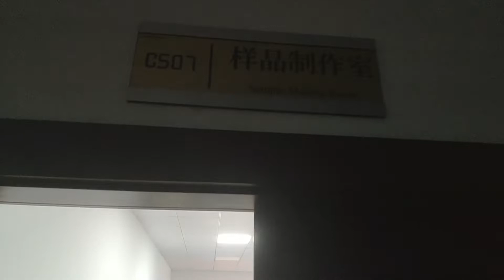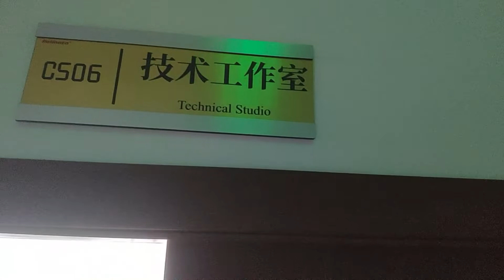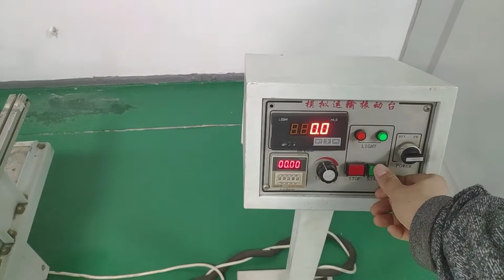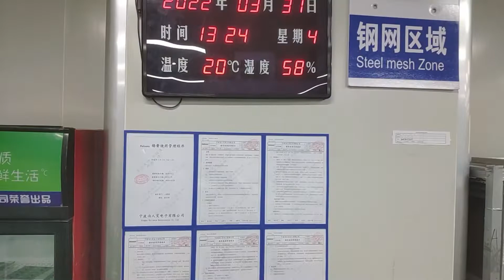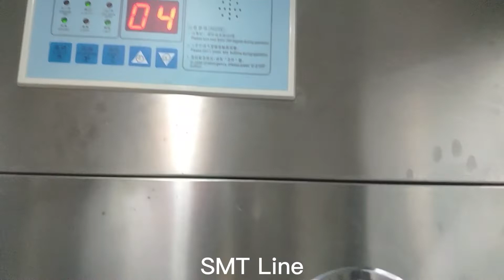Polinata daily reality version 1 2022.3.31--How to produce speaker box.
Since 1992, Ningbo Polinata Electronic Co., Ltd. has been a professional OEM/ODM Speakers manufacturer integrating product development, production, and sales with an R&D and production base covering an area of nearly 30,000 ㎡. We specialize in the production of Consumer Speakers, Pro Plastic&Wooden Speakers, Stands, and other peripheral products which are exported to America, Europe, and other parts of the world with more than 100 stable customers.